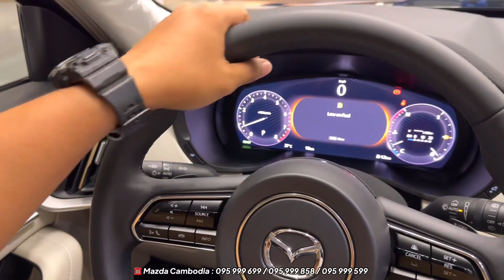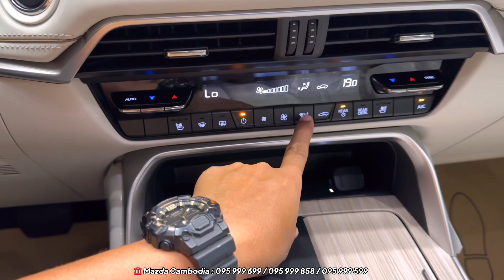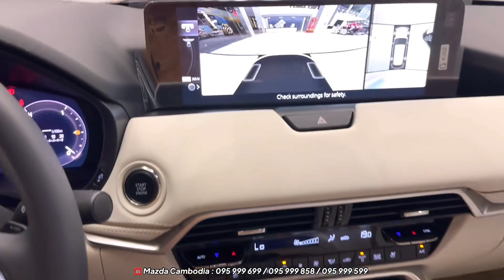MAZDA CX 90 Premium Gasoline 3.3L Turbocharger e Skyactiv | Black Color